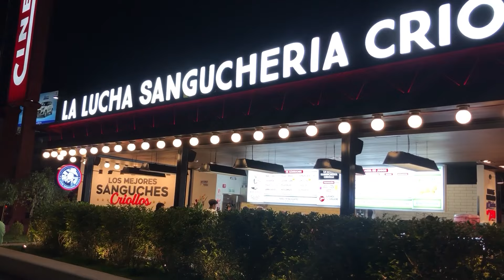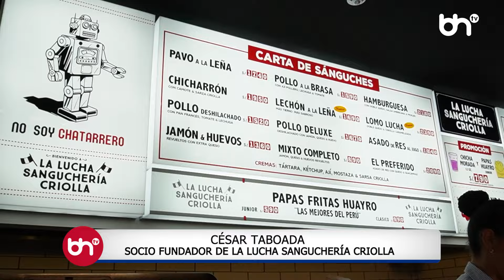La Lucha Sanguchería Criolla, inaugura su nuevo local en San Miguel.